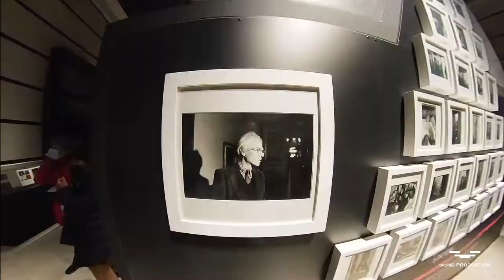L'Imago Museum inaugurato dal Presidente Sergio Mattarella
Il Presidente Mattarella ha inaugurato l'Imago Museum a Pescara una nuova realtà per la città che si apre a prospettive internazionali con la Mostra “Andy Warhol e Mario Schifano, tra Pop Art e Classicismo” e le due collezioni permanenti: “Arte. Immagine e realtà” e i quadri riferibili alla scuola abruzzese del maestro danese Kristian Zahrtmann.